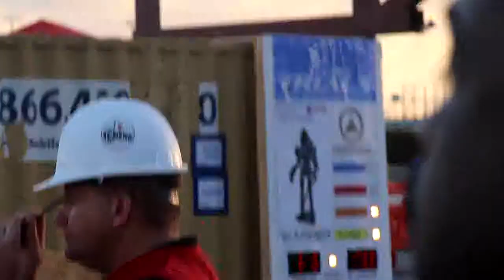Team WRECS - DRC Trials Task 2: Terrain